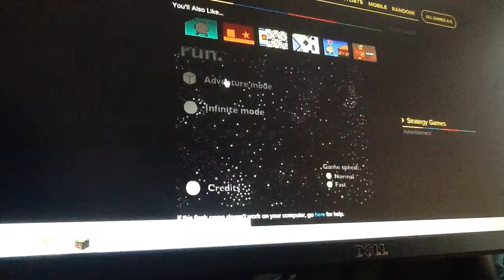Run gameplay video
Coolmath.com